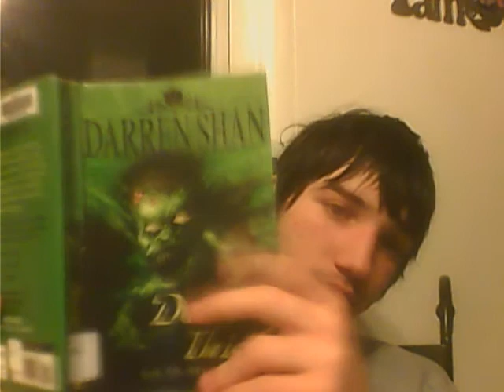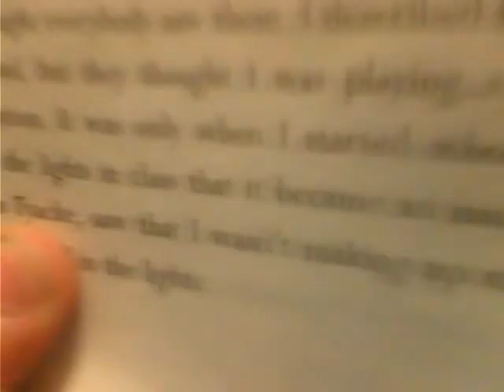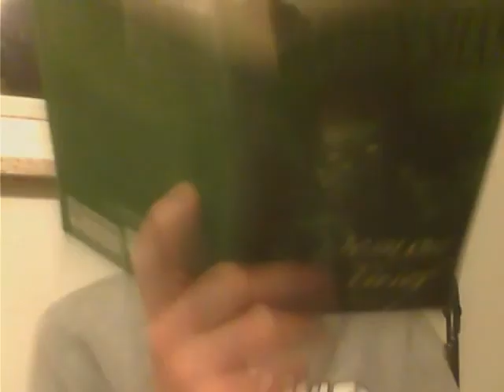blog on darren shan demon thief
reading for you youtube